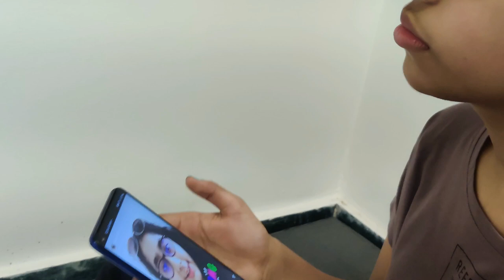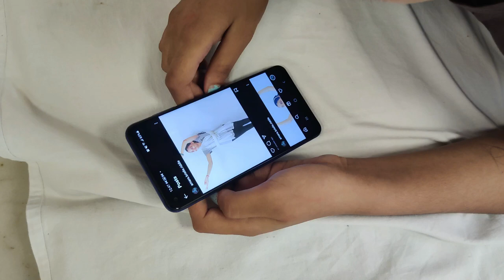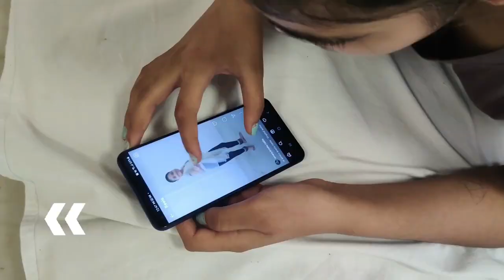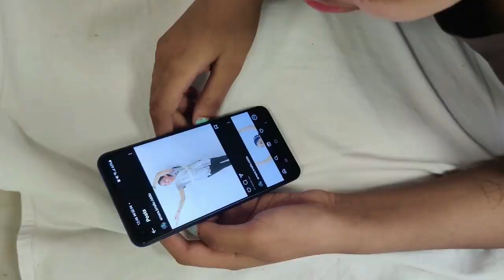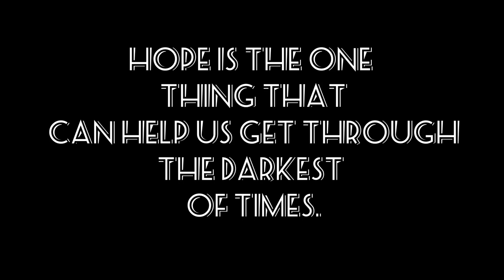1. Wired 2021 - Skit - Heritage school Vasant Kunj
Wired 2021 is the school's annual inter-school performing arts competition festival.

The Ethos of the event:
The participants should gain knowledge of these issues and express them in a creative manner and thereby also educate and inform their audience regarding the same.